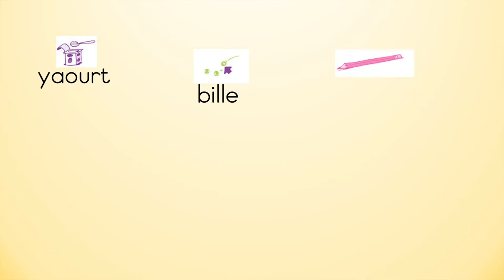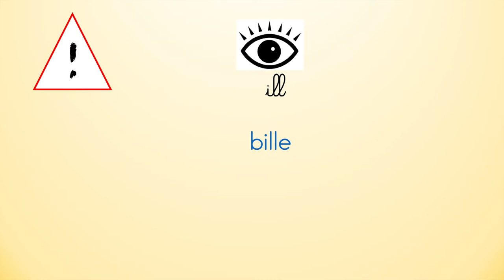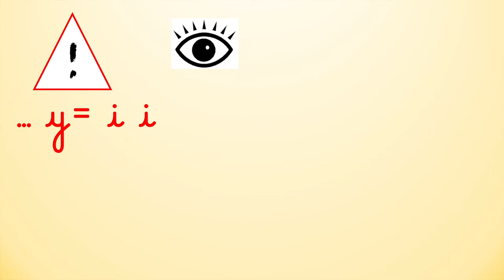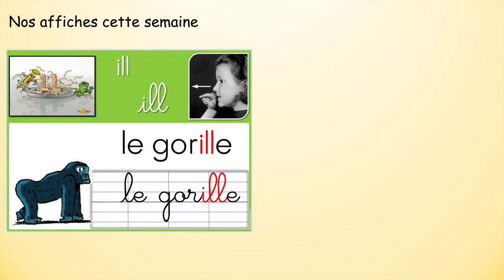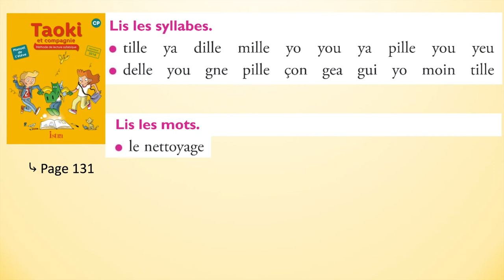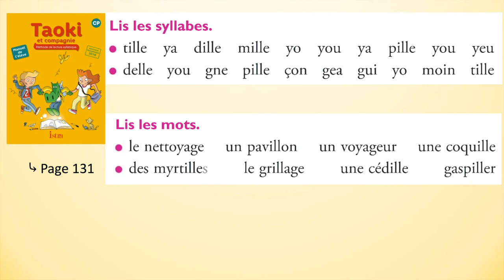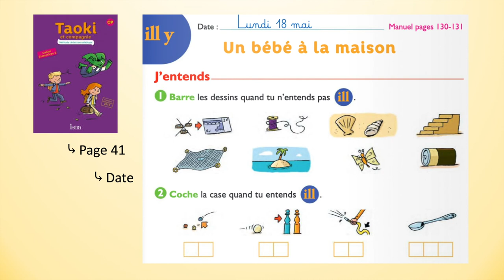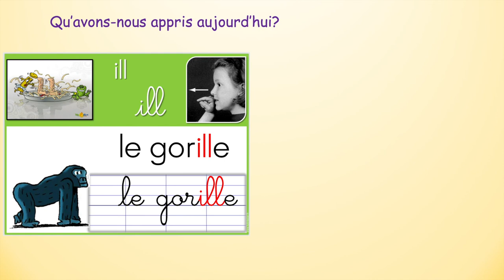Lecture ill y jour 1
Découverte des lettres ill et y avec manuel et fichier Taoki: lecture de syllabes et mots page 131 + exercices 1 à 4 page 41.